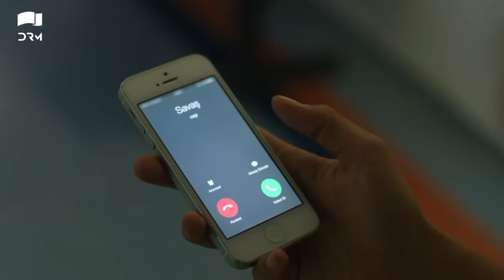Sunehri Titliyan | Episode 48 | Turkish Drama | Sunshine Girls | Urdu Dubbing | FE1Y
Güns is a 35 year-old teacher who lives a normal life with her 3 daughters and 1 son. She falls in love and wants to marry Haluk, But her daughter Nazli really opposes the idea and comes up with all kinds of schemes to break up her mother's relationship. Will Gunes give up her love life for her family's happiness?